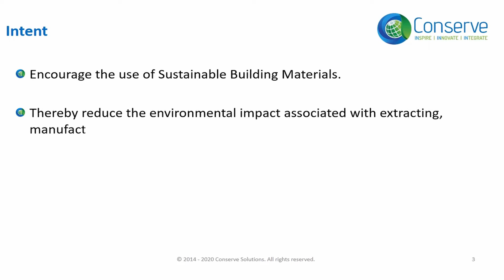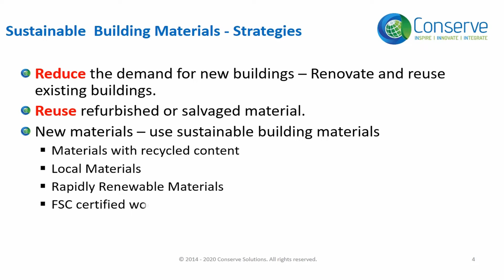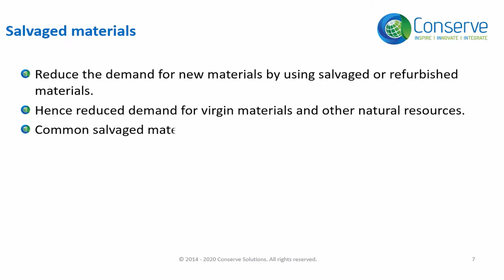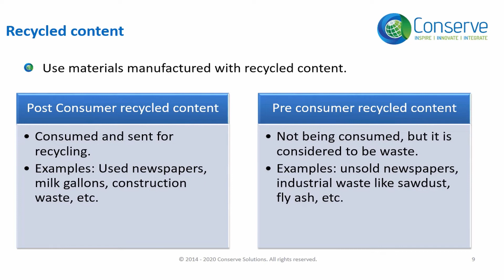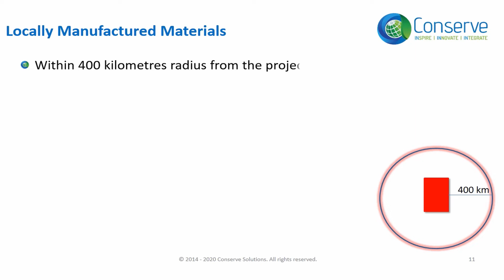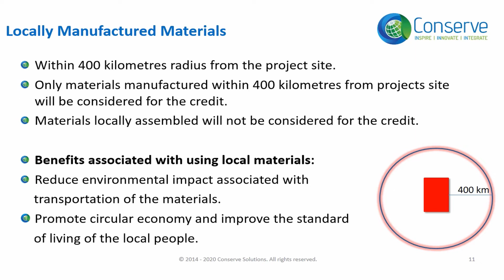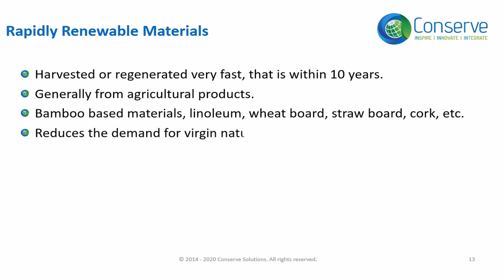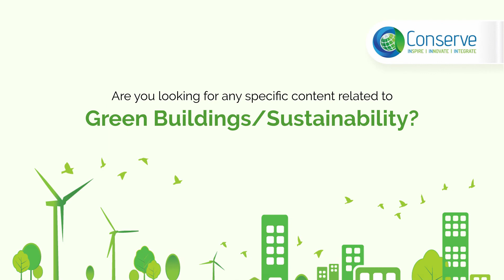Sustainable Building Material | Building Material & Resources | IGBC AP Exam Preparation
The video is from IGBC AP Made Easy online course, for IGBC AP Exam preparation.

This video covers:
• Introduction to Sustainable Building Material
• Strategies of Sustainable Building Material

Time frame:
• Introduction to Sustainable Building Material 00:00 – 00:47 sec.
• Strategies of Sustainable Building Material- 00:48 – 09:10 min.

• For a complete and comprehensive course on LEED Green Associate, please check our course
• For a complete and comprehensive course on IGBC AP, please check our course